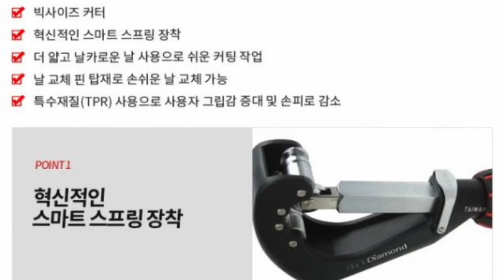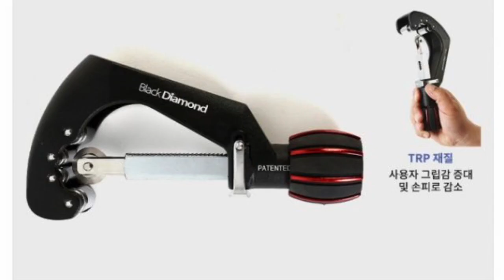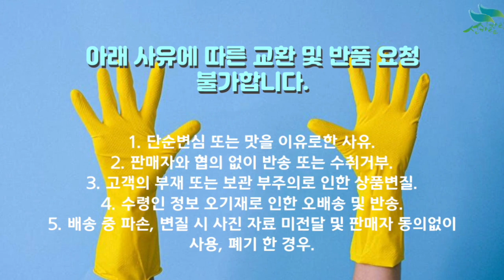[신바람 농자재 협력업체 판매상품 - 블랙다이아몬드 파이프 절단기 배관 파이프커터 66mm - 중고트랙터 중고농기계 경운기 관리기 스키로더 굴삭기 화물트럭 매매 직거래 장터 사이트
신바람 농자재 협력업체 판매상품 - 블랙다이아몬드 파이프 절단기 배관 파이프커터 66mm

블랙다이아몬드 파이프 절단기 배관 파이프커터 66mm